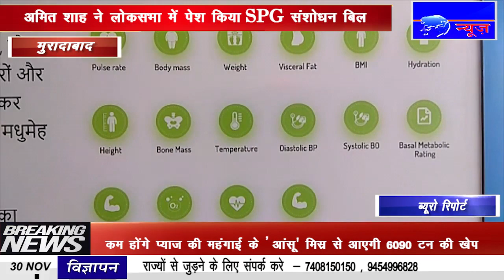IPN NEWS - मुरादाबाद के प्लेटफार्म पर हेल्थ एटीएम मशीन लगाया गया